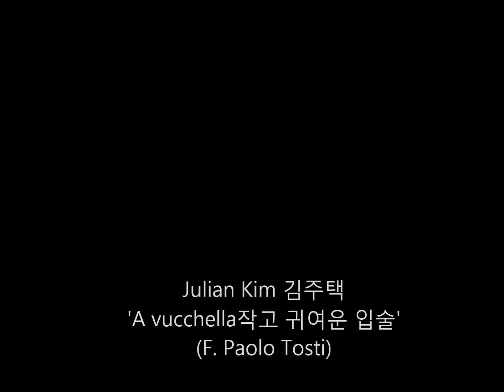Julian Kim김주택, ' A Vucchella', Italian & Korean Subs. 가사번역자막. 이탈리아나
Julian Kim, 'A vucchella(작고 귀여운 입술') F. Paolo Tosti(토스티 곡) Concert 'Italiana'(2019/ 06/09) (콘서트 '이탈리아나')        Photo Source : voce seulgi    동영상의 자막번역본 무단사용 및 상업적 목적 재업로드 금지